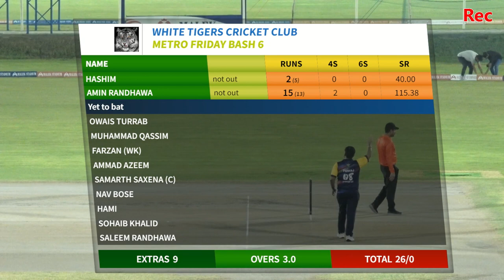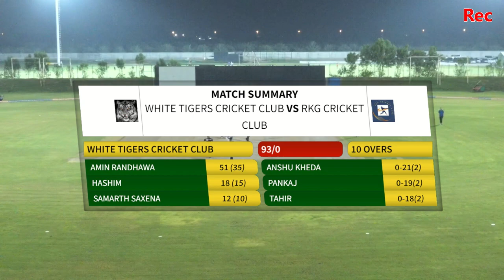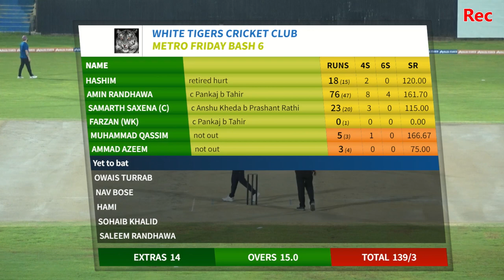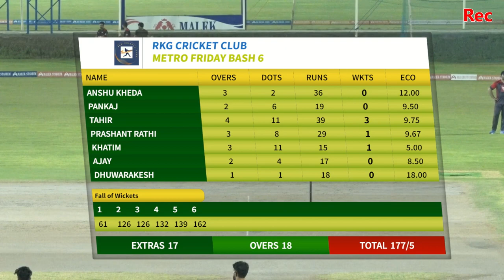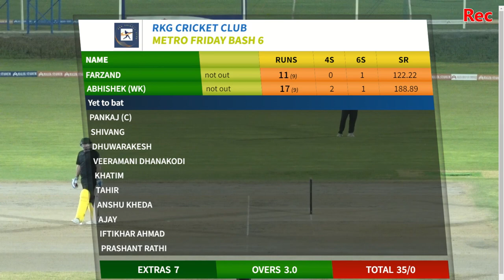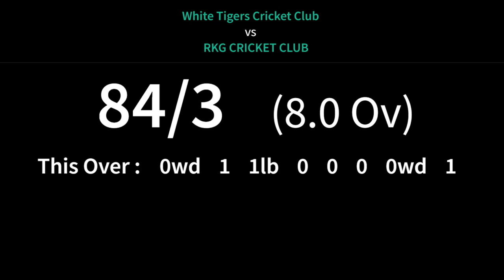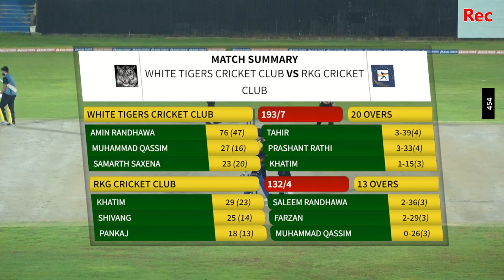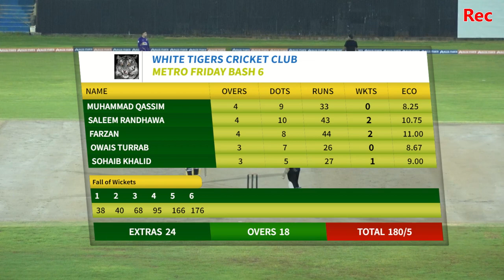Metro Friday Bash 6 : White Tigers CC Vs RKG CC